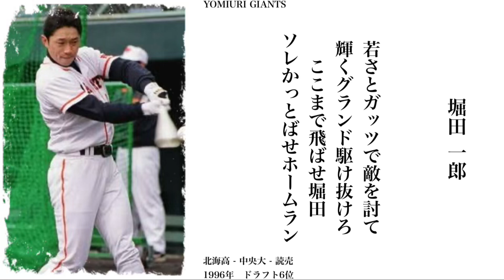【読売ジャイアンツ】堀田一郎応援歌（球場ver）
バットを一本振り回す
男修行の いばら道
ゆけゆけゆけよ堀田
ソレかっとばせホームラン

若さとガッツで敵を討て
輝くグランド駆け抜けろ
ここまで飛ばせ堀田